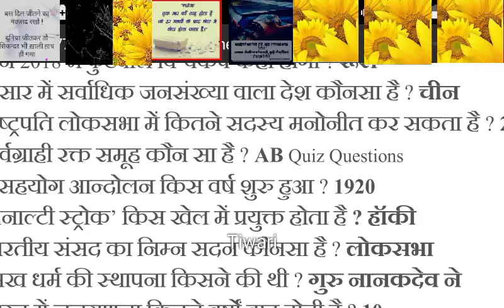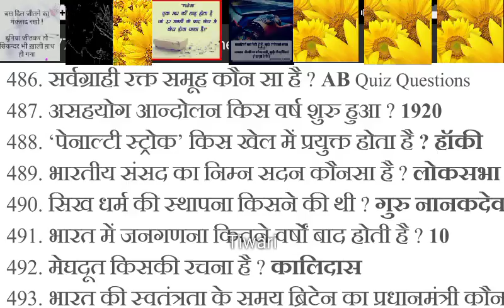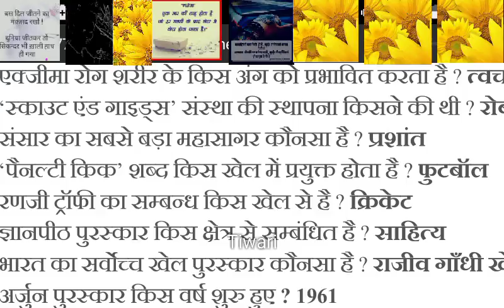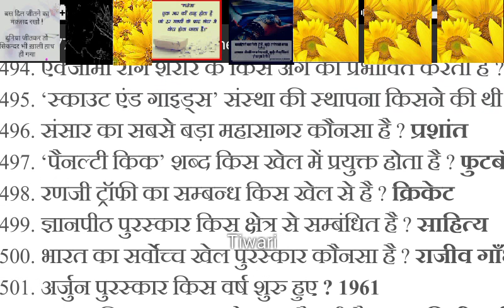जीके जीके क्वेश्चन सीरीज इंपोर्टेंट क्वेश्चन 2 ऑल एग्जांपल इस लुक अट वन टाइम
इतिहास के सबसे बेहतरीन वीडियो जीके का सबसे बेहतरीन वीडियो पार video part 8